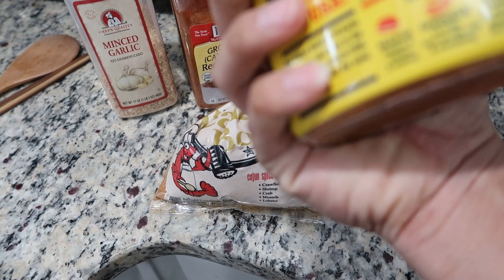Chế biến Ốc Móng Tay xào Xà Bần